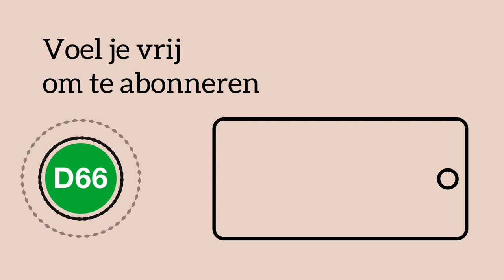D66 - Waarom ondernemers minder regels willen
Ondernemers ergeren zich er blauw aan: regeldruk. Dat is steeds meer geworden in de afgelopen jaren. En het kost ondernemers steeds meer tijd en geld. En die regeldruk is niet alleen voor hen vervelend. Het zorgt er ook voor dat jij minder snel een vast contract krijgt, omdat het flexwerk aantrekkelijker maakt.

Wat zijn bizarre regels waar Romke zich als ondernemer aan moest houden? En hoe wil hij ondernemers helpen meer tijd te hebben voor ondernemen? Je ziet het in Dbunked.

0:18 De bakker mag geen 'lentebrood' verkopen. Waarom?
0:51 Als ondernemer moet ik controleren wie er met de fiets naar het werk komt. Belachelijk! en de groeten!
1:20 Ik koop elk jaar een nieuwe stofzuiger, want dat is goedkoper dan de jaarlijkse keuring.
2:33 Hoe zorgen we voor minder regels?